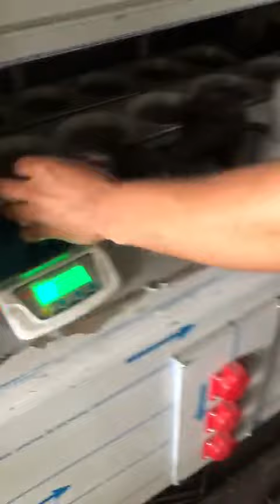ELT ENDÜSTIYEL MAKiNA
جانب تجريبي من عمل قطاعه العجين التركية الدرجه الاولى مواصفات أوربية عاليه الجوده نظام اوربي
حبتين عجين
enkomak model
الدرجه الاولى نظام الزيت مغلق اتوماتيك ايطالي لوحه التحكم متحركه بنظام اوربي دوار السلندر نسبة الكروم فيه عاليه الجوده لمنع الخطأ في الوزن والفيديو اكبر دليل يشرح الوزن نلاحظ عدم وجود أي خطأ في الوزن
تتميز منتجاتنا بلدقه في العمل
نتميز اننا الوحيدين الذين لم توجد اي اخطاء او مشاكل في منتجاتنا
نحن نقدم خدمات مابعد البيع
يمكن أن تصلكم منتجاتنا أين ماكنتم سهوله التعامل مع الشركه

سهوله ومرونه الشحن والسرعه في التسليم
نحن نهتم بما تحتاجون
خدمه الصيانه عبر الهاتف مفتوحه 7/24
نقدم لكم مع المنتجات كافه القطع الاستهلاكية
الصورة تشهد اكثر من الحديث ماعليكم الا التواصل معنا اذا كنتم ترغبون بلشراء من منتجاتنا او الاستفسار عن اي معلومه